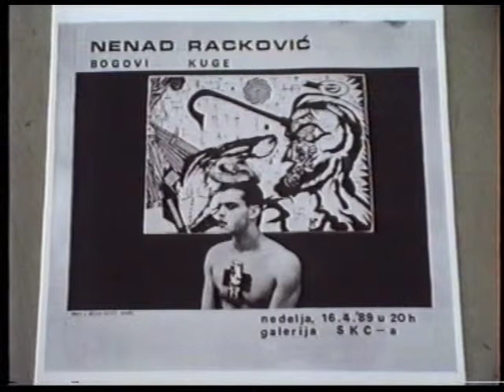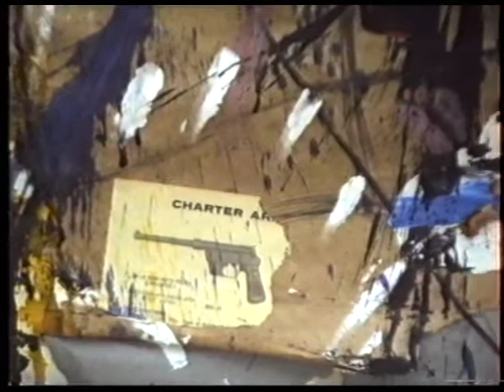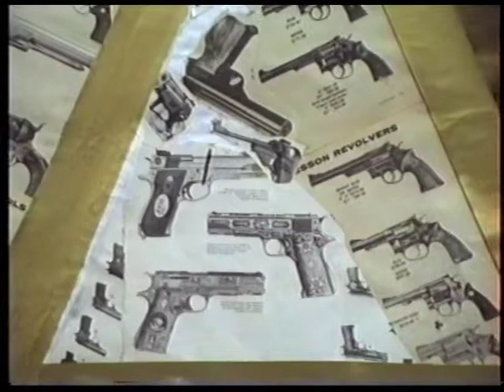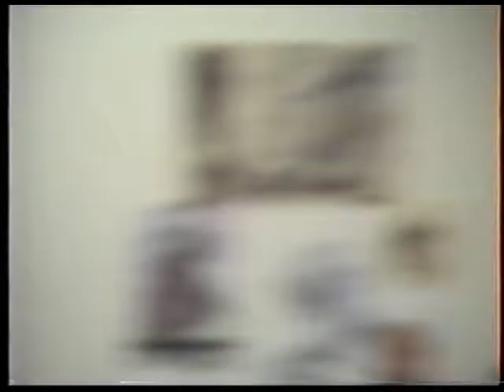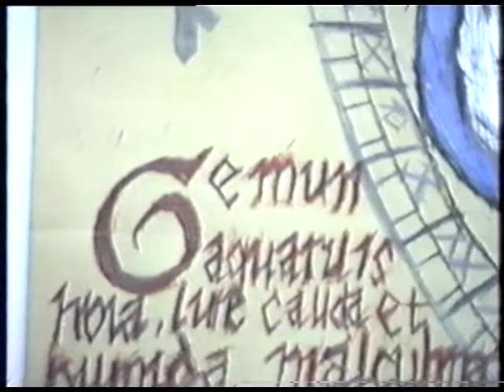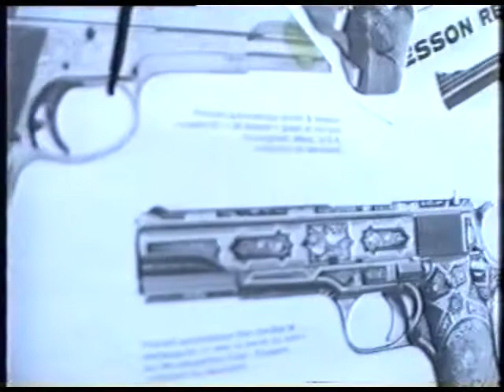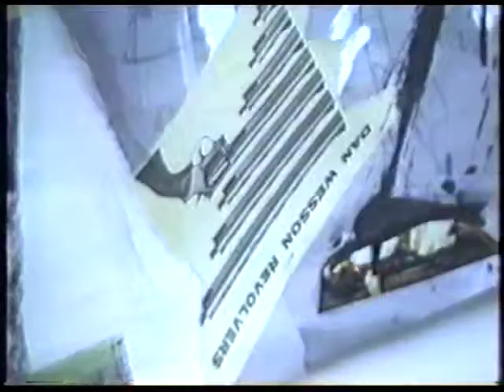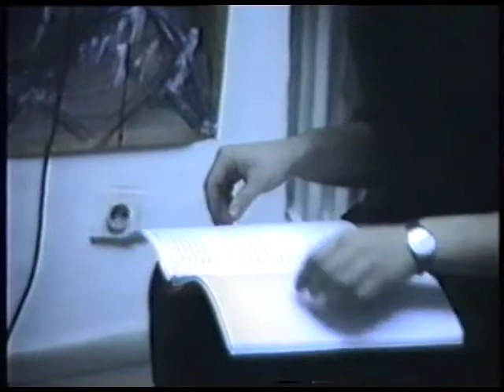bogovi kuge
izlozba u SKCu Beograd 1989 + čitajući performans